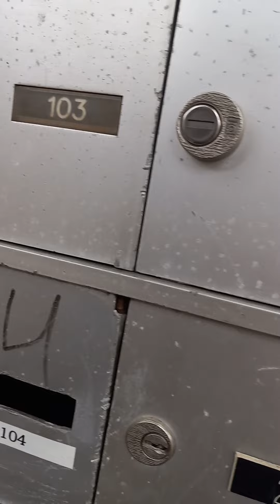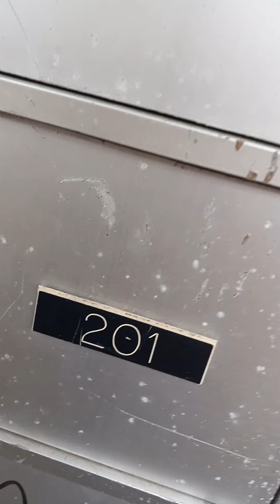still no mail